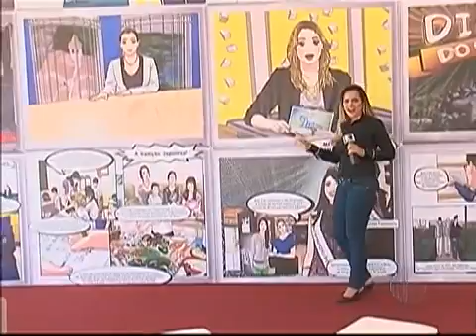Festa do Akimatsuri em Mogi das Cruzes | TV Diário - Sandra Redivo